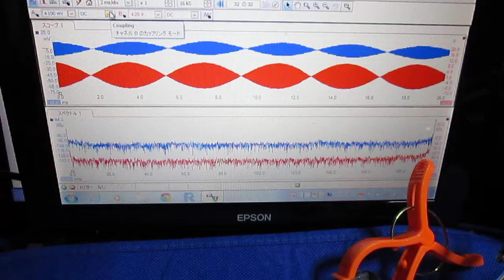超音波テスター専用プローブ（弾性波動 Elastic wave） Ultrasonic probe experiment